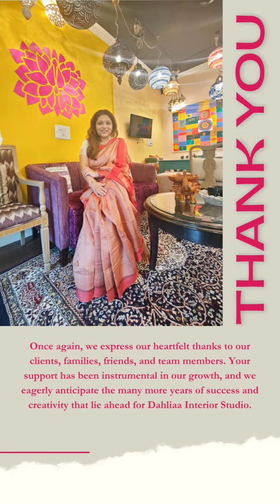Dahliaa Interior Studio's 3️⃣ Year Anniversary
🤗Growing Together: Dahliaa Interior Studio's 3️⃣ Year Anniversary, will continue to create extraordinary interiors that leave a lasting impression.❤️